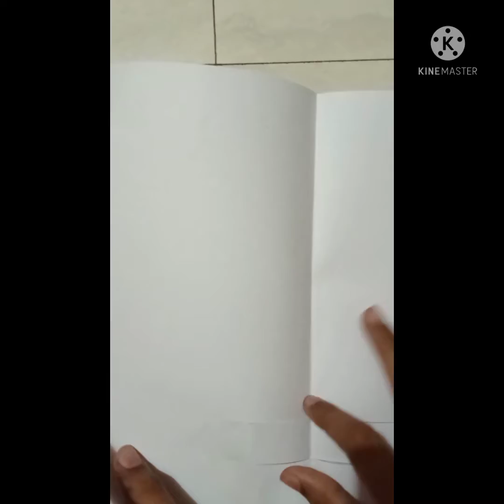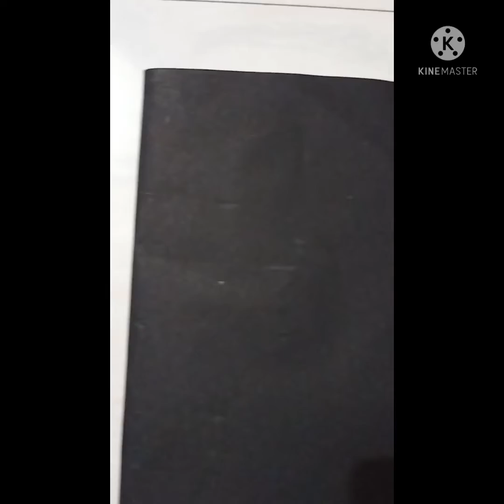How To Make Easy Valentines Day Card Made By anshikaartandcrafts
Children's Book Illustration
Make a Coloring Page
Design a Playing Card.                                    Design a Tarot Card
Galaxy Painting
Mandala Drawing
Mixed Media Collage Art
Painting Inspired by a Song
Painting with Coffee
Painting with Tea
Self Portrait
Childhood Self Portrait
Christmas Art
Halloween Art
New Year Art
April Fools Art
Midsummer Art
Carnival Art